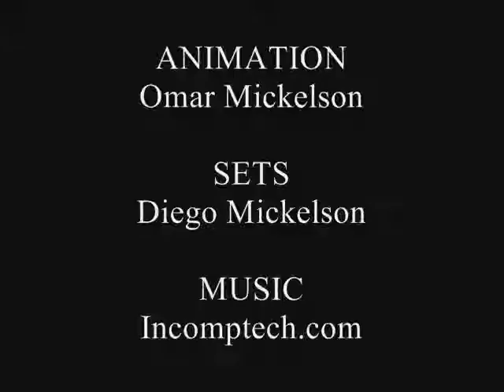Killer Bees!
An entry into the animation challenge (the theme was "Dance Number") on Bricks in Motion.

Starring